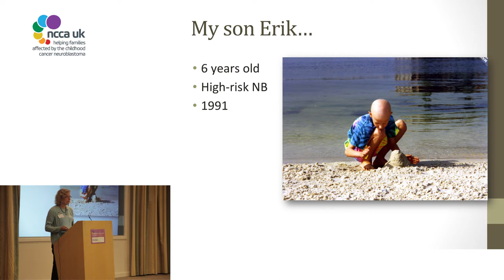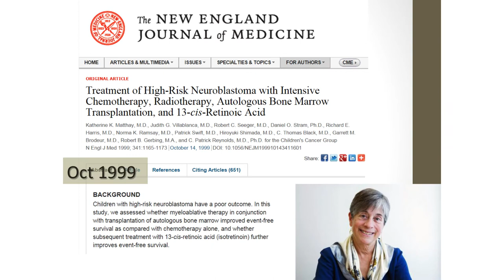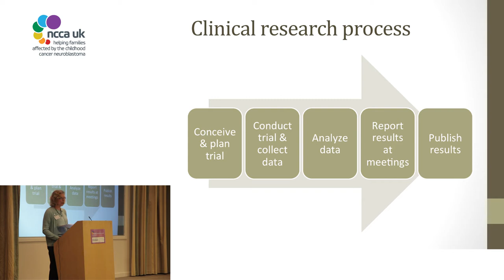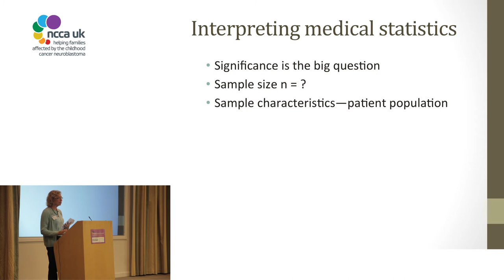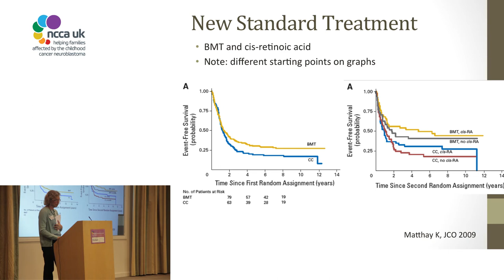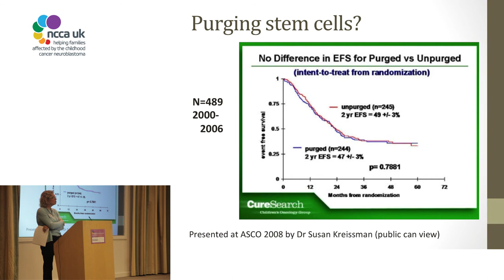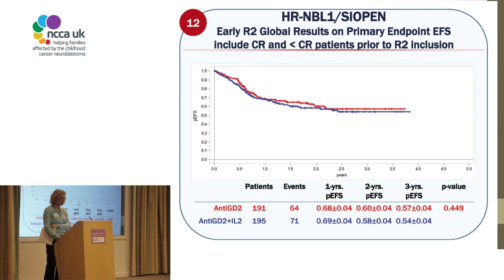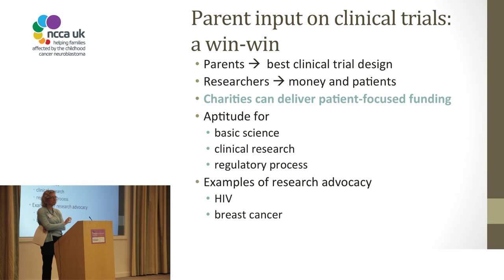Donna Ludwinski at the NCCA UK Parent Conference 2014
Donna gave an introduction to neuroblastoma, clinical trials and the positive impact charities can have on childhood cancer research.